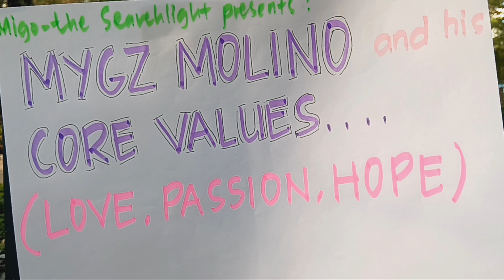MYGZ MOLINO WITH HIS ESSENTIAL CORE VALUES (LOVE,PASSION,HOPE)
Our bunso once again played an essential role to our lives.